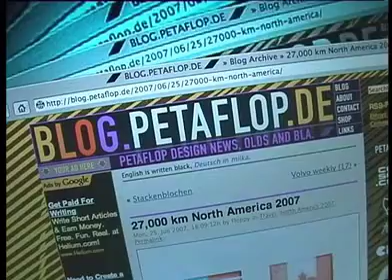Alaska Highway between Fort Nelson and Muncho Lake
Driving the Alaska Highway through Canada. Fort Nelson to Muncho Lake --- Filmed 24.